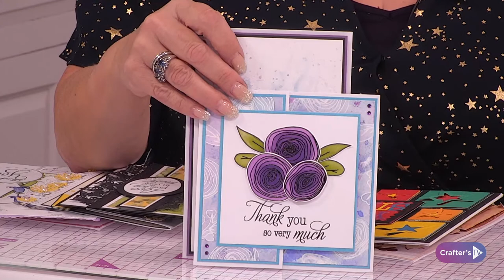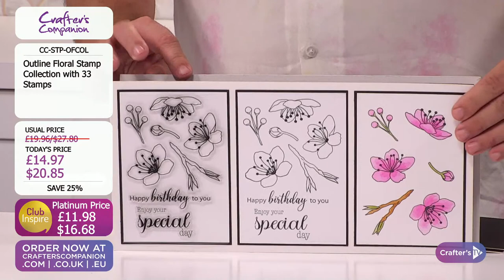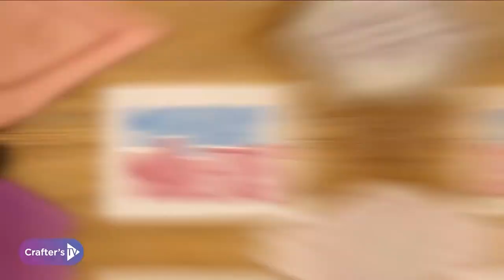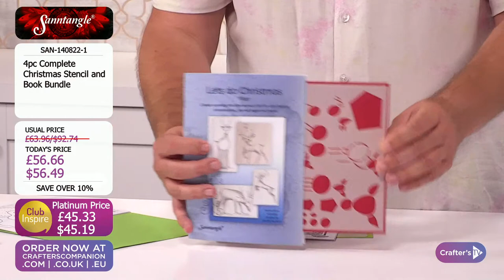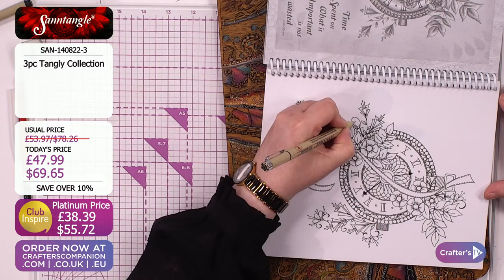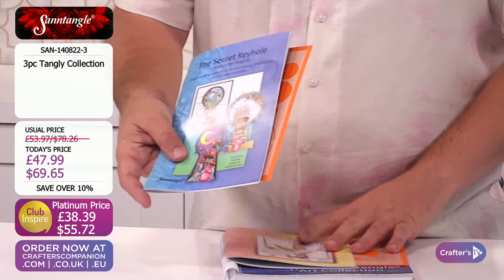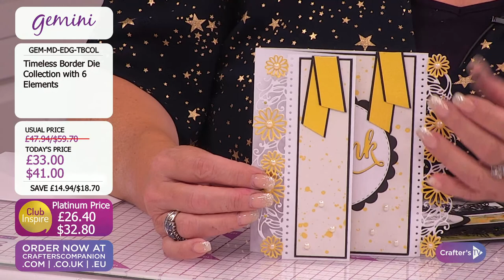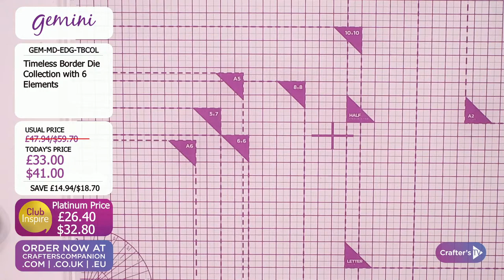Creative Cravings featuring Sanntangle (24th August 22)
Craving something creative? This week join Joe Remblance, Debby Robinson and their special guest from Sanntangle at 6pm UK 🇬🇧 /1pm ET 🇺🇸 as we look at some amazing crafty products! It's a great opportunity to try something new and catch some of our amazing deals, Including: Lift'ables, Timeless Border Dies & Outline Floral Stamps with Tricolours!